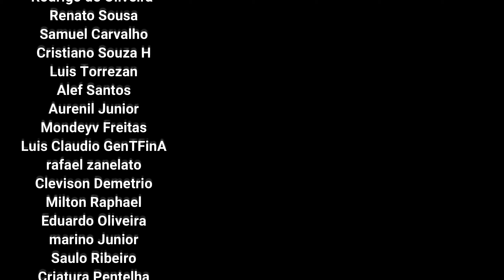Chameleos! um dos monstros mais feios RC20 - Monster Hunter Rise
Chameleos! um dos monstros mais feios do Monster Hunter Rise

✅ Endereço
Caixa Postal 5687
Brazlândia DF